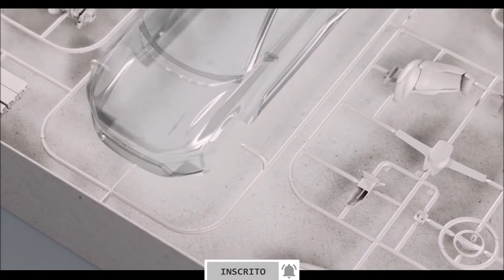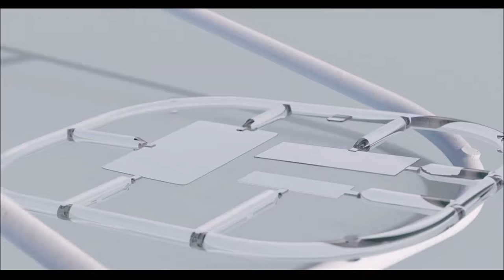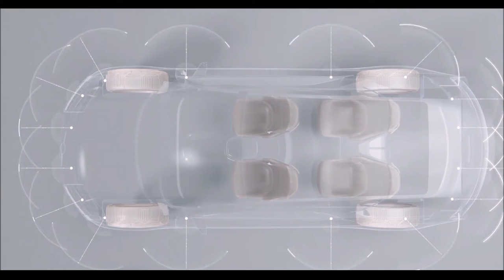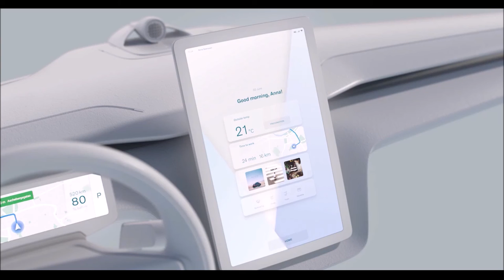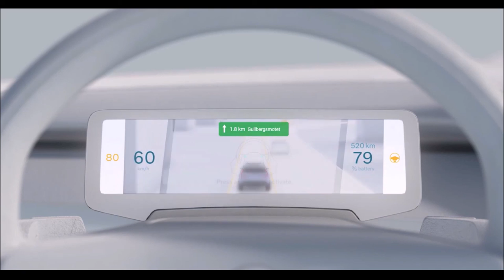VOLVO CONCEPT RECHARGE